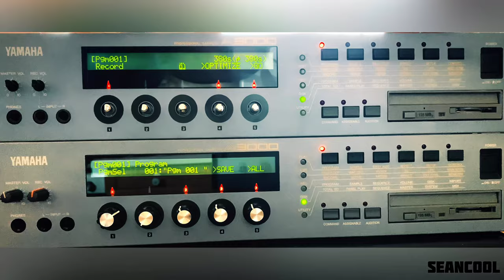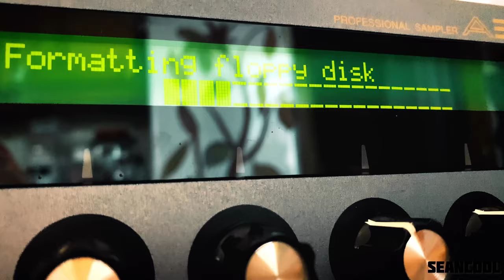Yamaha A3000 Sampler | Syquest SCSI 135 MB Laufwerk | Ohne Floppydisk geht es nicht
Ich habe in meine Yamaha Sampler ein Syquest 135 MB Laufwerk eingebaut und habe festgestellt ohne ein Floppylaufwerk ist der Sampler nicht richtig bedienbar. Das System kommt mit einem SCSI Laufwerk alleine nicht gut klar. Da ich das Floppylaufwerk nicht wirklich benötige aber der Yamaha Sampler doch eines braucht, habe ich es nach innen verlegt. Zum Vergleich: In dem oberen Yamaha Sampler hatte ich bereits ein Floppylaufwerk eingebaut und bei dem unteren nun nachgerüstet.

Seancool Music auf Youtube

- Dance
- Electro
- Rock / Pop
- Meditation
- Tutorials

Ich versuche mehr Content zu produzieren.

Der Link ist auf der Kanalübersichtsseite.